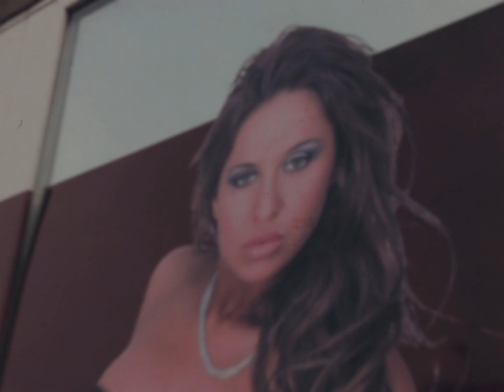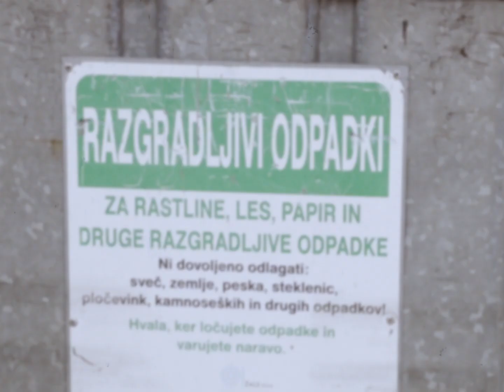Vzbrst: proces, 10. MAF seminar: Nori na dokumentarni film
10. MAF seminar je potekal znotraj 19.
Festivala dokumentarnega filma. Film je nastal na delavnici Videa in montaže, ki jo je vodila Maja Prelog.